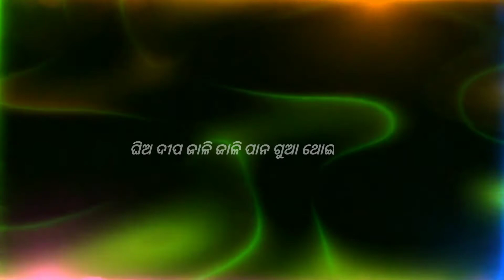November 20, 2021